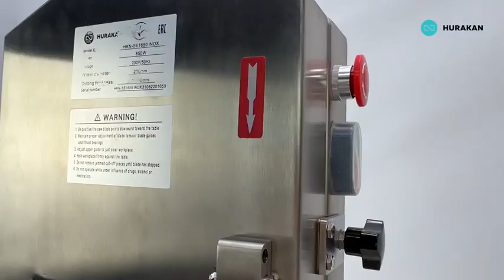Пила для м'яса HURAKAN HKN-SE1650